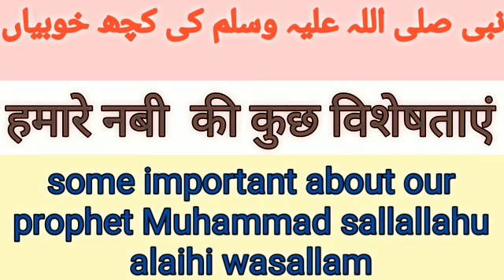Some important about our prophet Muhammad sallallahu alaihi wasallam/dars e zindagi/hamare nabi ki